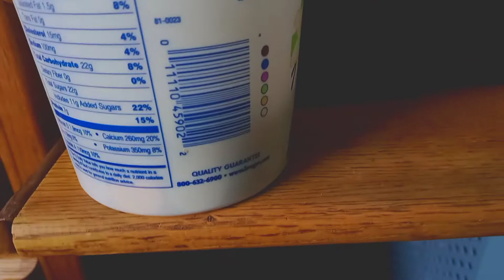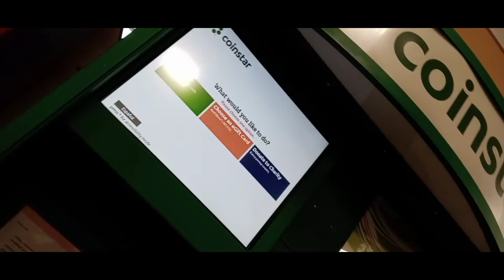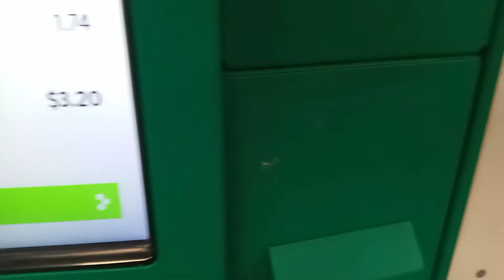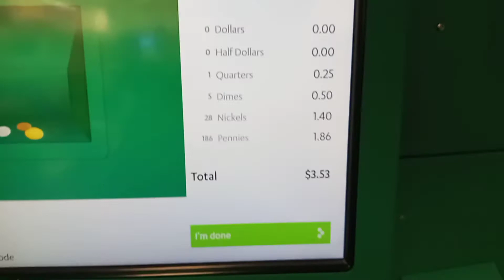I cashed in my coins for dip 🤷‍♂️ how much did I have?